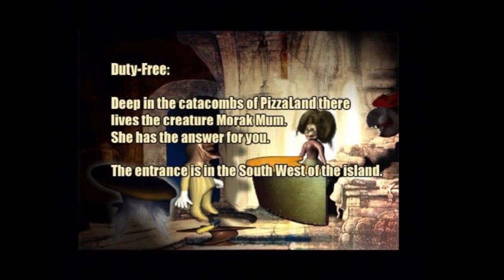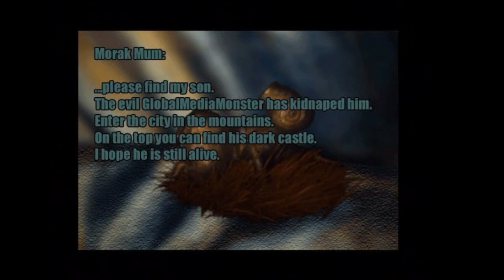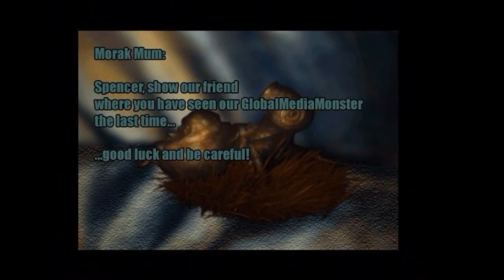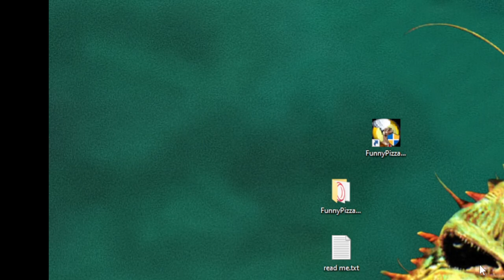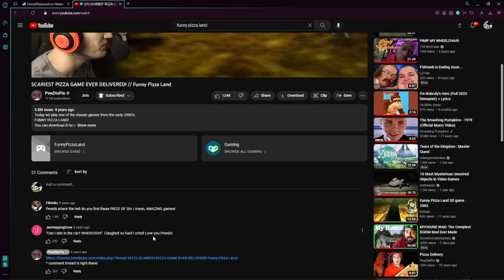FunnyPizzaLand | pizza buffet every other monday.